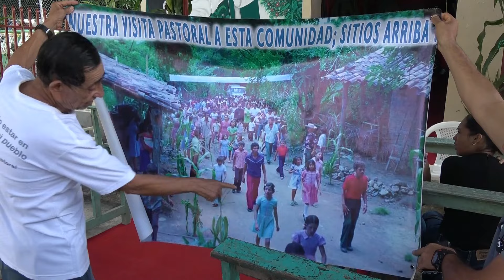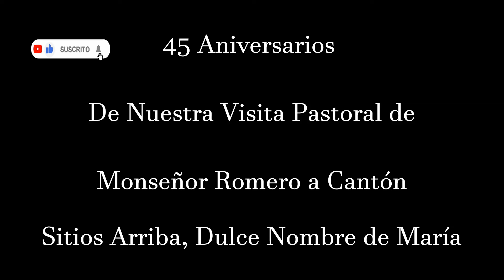45 Aniversarios de la visita de Monseñor Romero a Cantón Los Sitios Arriba #2024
Se cumplen 45 años que Monseñor Romero visito la comunidad de Sitios Arriba de El Distrito de Dulce Nombre de María Chalatenango, El Salvador
Fiesta del Maíz 2024